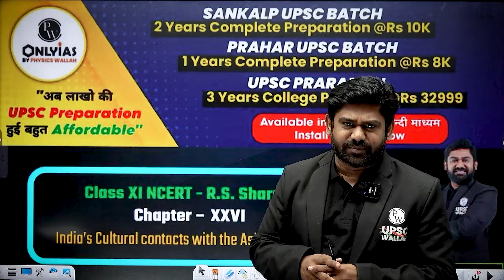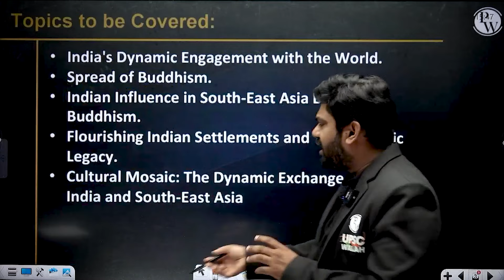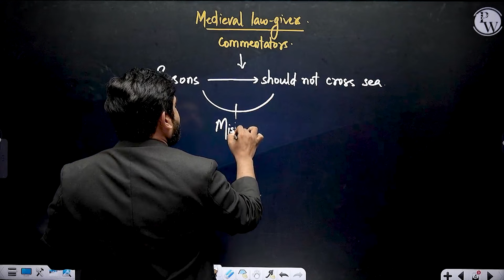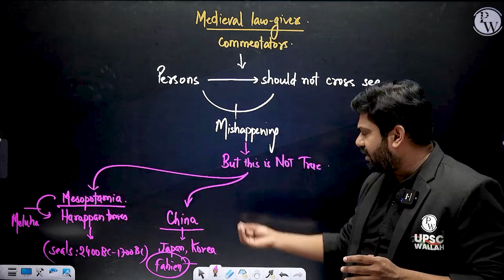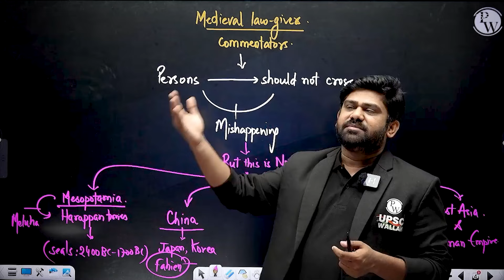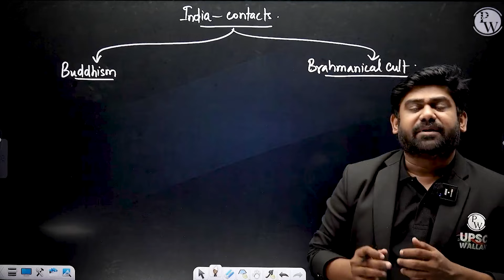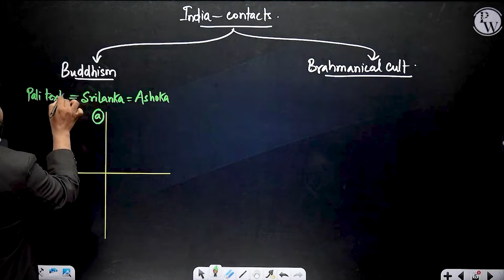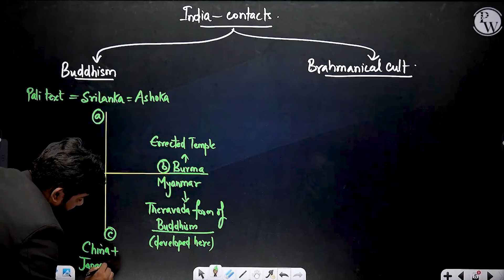India's Cultural Contacts With Asian Countries | RS Sharma Chapter 26 | UPSC Preparation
Discover India's rich cultural exchanges with Asian countries through the ages. This chapter from RS Sharma's book offers insights into the historical connections, trade, and cultural interactions that shaped India's relationships with its Asian neighbors. Delve into the intricate tapestry of cultural diplomacy, trade routes, and shared heritage that define India's historical ties with Asia. A must-watch for history buffs and UPSC aspirants seeking a deeper understanding of India's cultural diplomacy